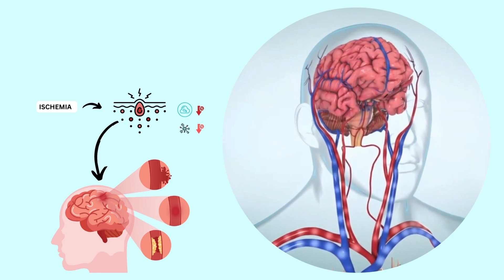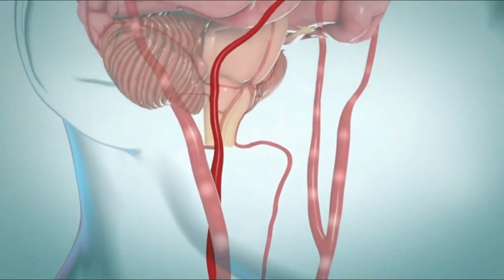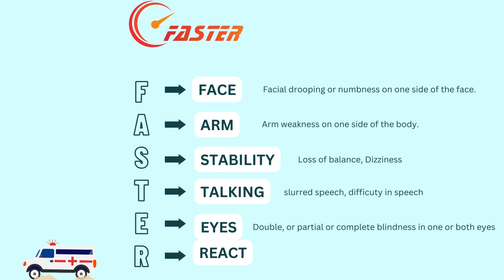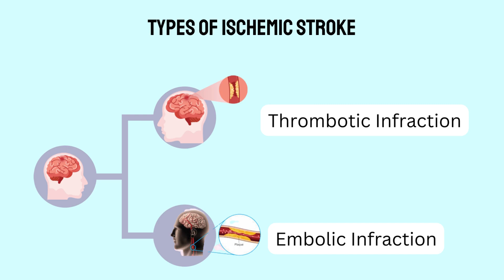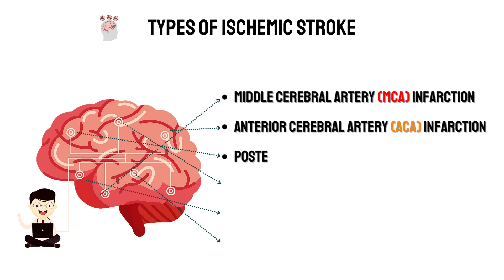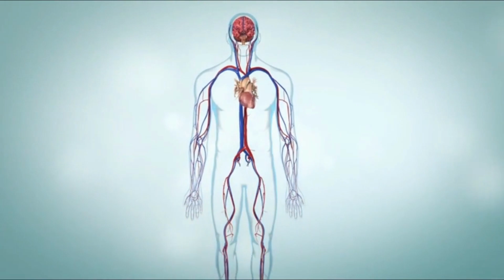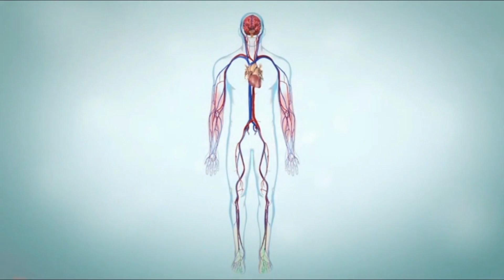What Really Happens During an Ischemic Stroke? 🧠 (Animated Explanation)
In this medical animation, learn everything you need to know about Ischemic Stroke — including its types, pathophysiology, signs & symptoms, and key risk factors. 🩺
We’ll also cover the FAST and FASTER tests — simple clinical tools to help you identify a stroke early and save lives.
Plus, discover how doctors diagnose and treat stroke using CT scans, clot-busting drugs, and advanced neuro interventions.

If you’re a medical student, healthcare professional, or simply curious about brain health, this video is for you!

🕒 Key Moments

0:00 – Introduction
0:09 – What is a Stroke?
1:19 – Signs & Symptoms of Stroke
2:04 – FAST and FASTER Tests
2:48 – Types of Ischemic Stroke
4:28 – Risk Factors
5:17 – Diagnosis
5:39 – Treatment Options

Welcome to ECGKid, your trusted source for medical education and animated learning videos.
We cover topics like emergency medicine, cardiology, ECG interpretation, physiology, and clinical medicine — designed to make learning fun and visual.